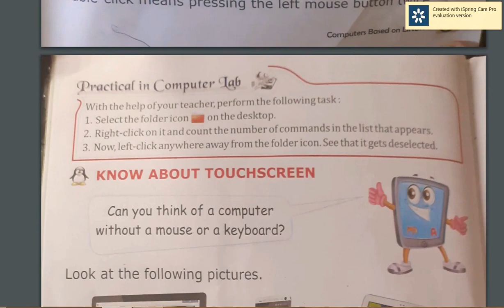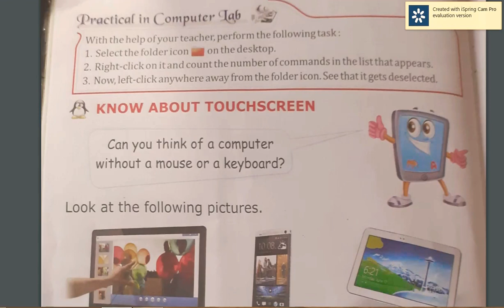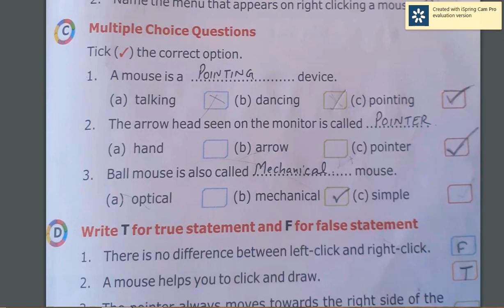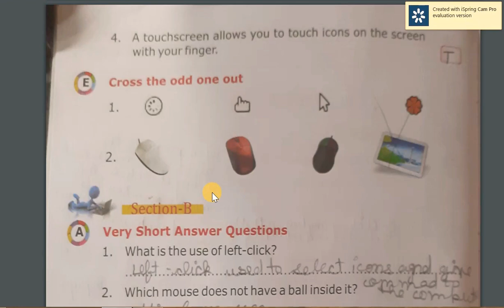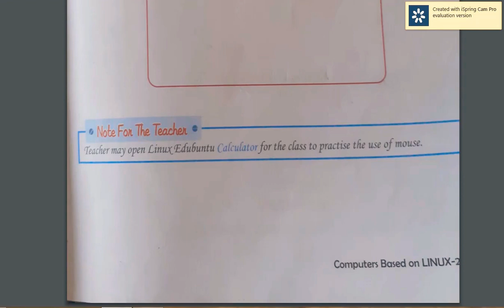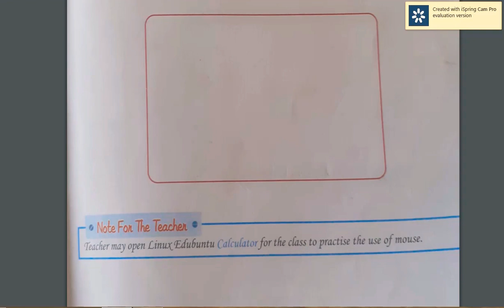Question and Answer Series : Chapter 4 - More About Mouse (Class II)